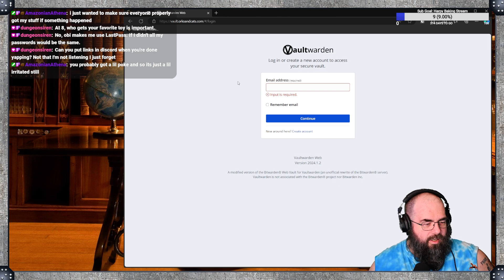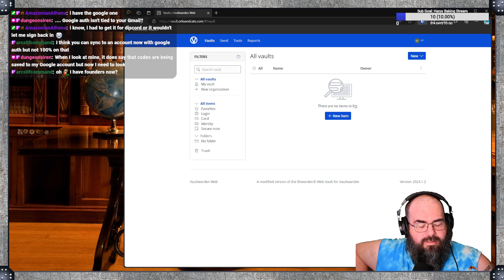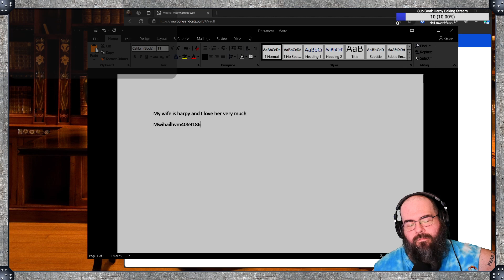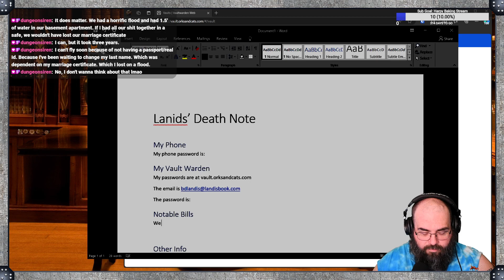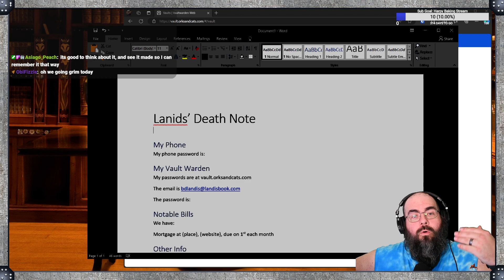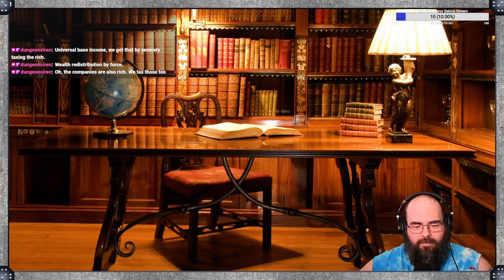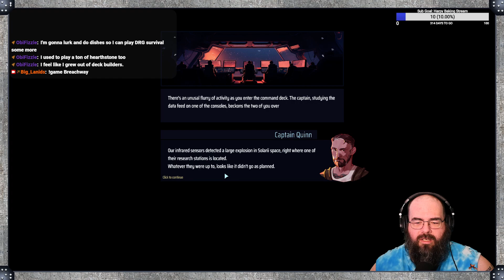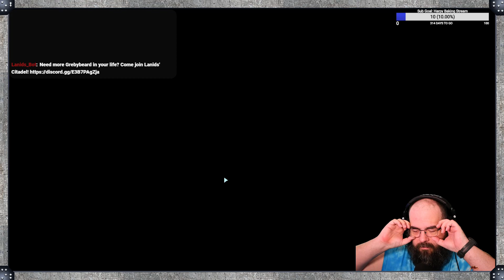| Ep. 083 | Death, Digital Security, and Dad's Advice | Then We Chill & Game | (2024-02-20)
Landis covers his thoughts on password managers, death notes, digital security, and then we get our game time on with the demo for Breachway, followed by some deep rock survival!